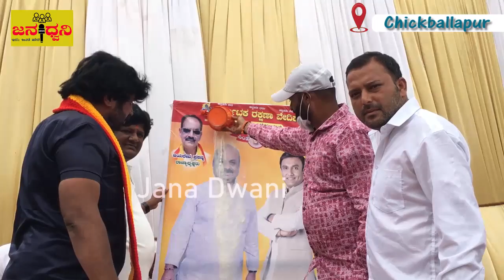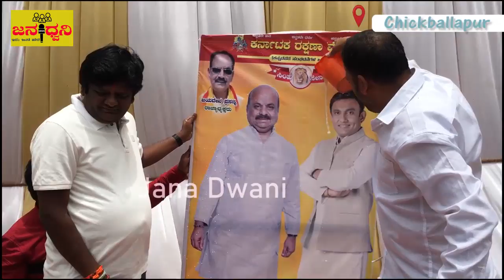ಹಾಲಿನ ಅಭಿಷೇಕ ಅಣ್ಣಾಮಲೈ ಗೆ ತಿರುಗೇಟು ನೀಡಿದ CM ಬಸವರಾಜ ಬೊಮ್ಮಾಯಿ & Dr K ಸುಧಾಕರ್ ಭಾವಚಿತ್ರಗಳಿಗೆ ಹಾಲಿನ ಅಭಿಷೇಕ